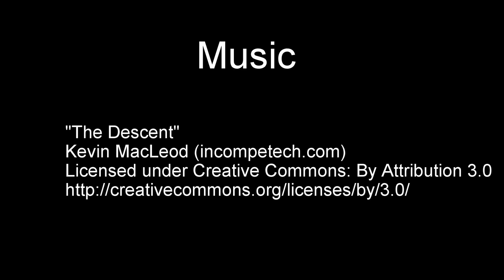South Hills | Tony Sanchez Photography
Ariel video over South Hills in West Covina, California.